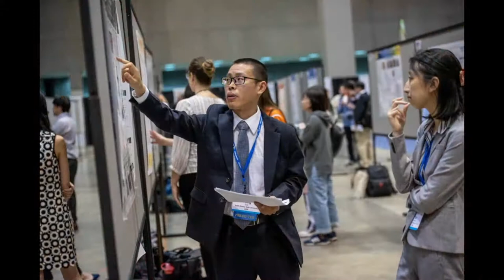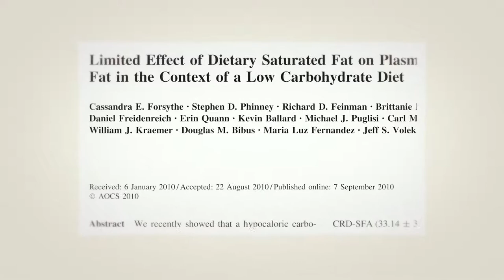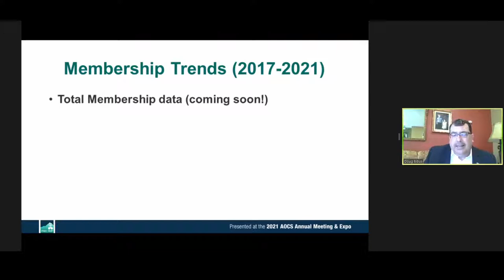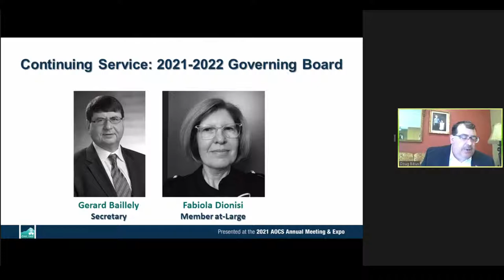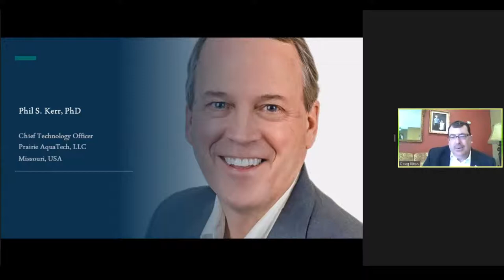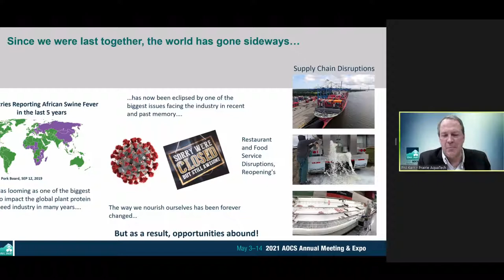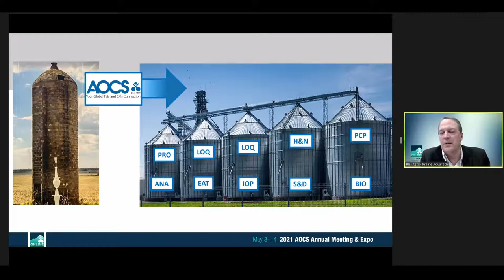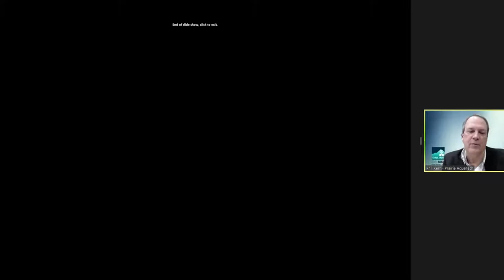2021 AOCS Business Meeting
In addition to conducting routine business of the Society, attending AOCS members will receive an update on the state of the Society, meet the 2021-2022 Governing Board, and gain insight on our future plans. The Governing Board will be present to answer questions from members.